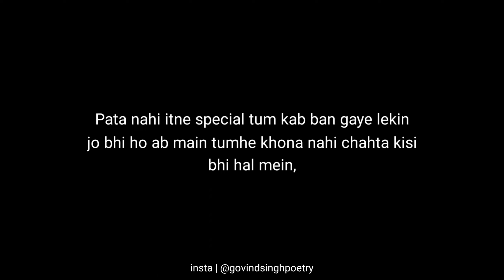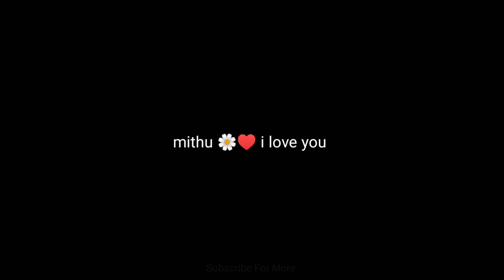Hamesha Mere Sath Rahna | Heart Touching Shayari | Love Poetry Status | Govind Singh Poetry